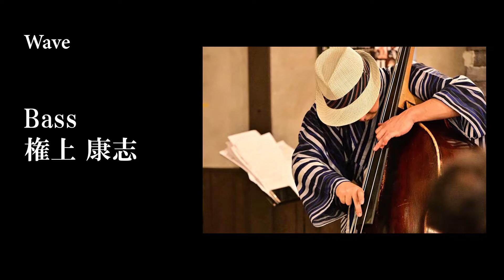"浴衣×JAZZ" ライブレポート - そして秋には "着物×JAZZ"コンサートを行います！ "YUKATA × JAZZ" concert, and we hold "KIMONO × JAZZ"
"着物 × JAZZ"
10/29(土) 萩市 松陰神社 立志伝
10/30(日) 山口市菜香亭
出演:権上康志(b)クインテット feat. 田中洋一 (tp) 中島朱葉(as) 大口純一郎(p) 濱田省吾(dr)

-萩公演-
日時: 10/29(土) 17:00開場 18:00開演
会場:松陰神社 立志殿 (山口県萩市椿東1537)
料金: 前売:5,000円 当日:6,000円

-山口公演-
日時: 10/30(日) 17:45開場 18:30 開演
会場: 山口市菜香亭 (山口市天花1-2-7)

着物来場者特典: 出演者と全着物来場者の皆様での集合写真を撮影しデータを進呈致します
衣装協力・着付け: 山口の街並を着物で歩こう会 (小川光)
ヘアメイク＆スタイリスト: 泉智子 (Trust Comforting place)
主催:オープンイーミュージック

ニューヨーク在住のジャズベーシスト権上康志(ごんじょうやすし)と申します。

◇ 権上康志(ごんじょうやすし) プロフィール
1985年山口県出身。
大阪音楽大学ジャズコース在学中より演奏活動を開始し関西を拠点にオテロ・モリノー(スチールドラム) ルイス・ナッシュ(dr) エディ・ヘンダーソン(tp) 増尾好秋(gt)らと共演。

現在までに８枚のリーダーアルバムを発表するとともにサイドメンとしても10枚以上のアルバムに参加。対バンライブイベント「CHANGES」シリーズのプロデュースや日本各地でのツアーも精力的に行う。

‘14年より拠点をNYに移し更なる飛躍が期待される注目のジャズベーシスト。NYのジャズクラブでの定期的な演奏活動とともに毎年日本ツアーも行っている。"Nobuki Takamen Trio"の一員として‘18年カナダレスブリッジ国際ジャズフェスティバル、’19年ブルーノートニューヨーク出演。